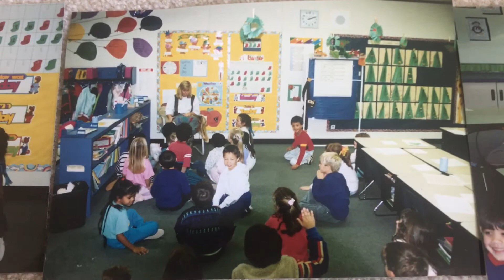Storyboard: What Happened in School circa 1990